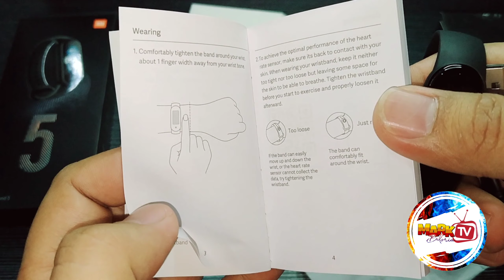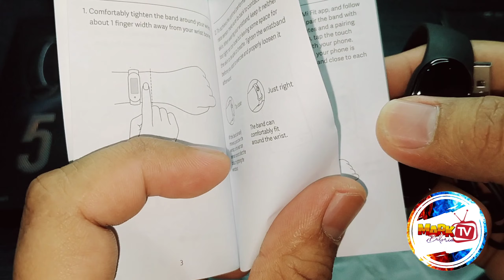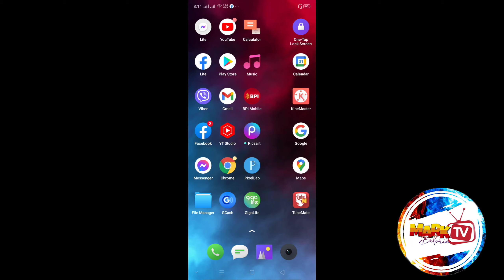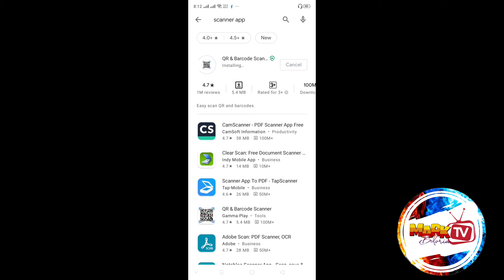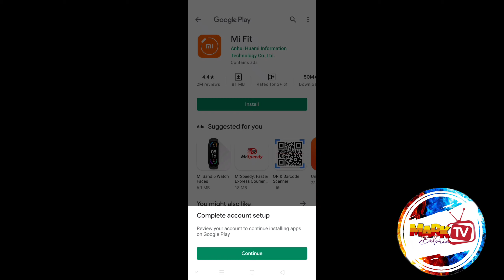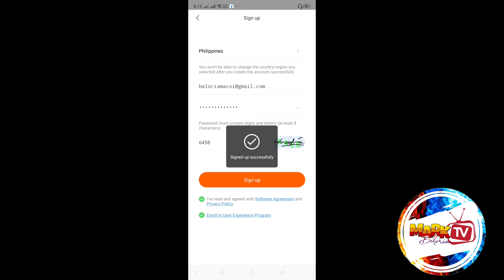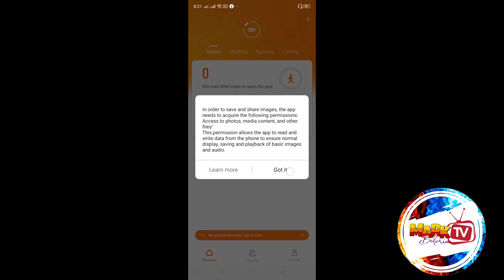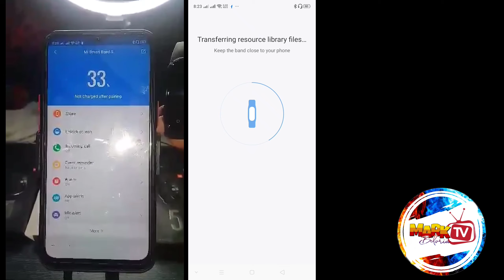Xiaomi Mi Band 5 Unboxing